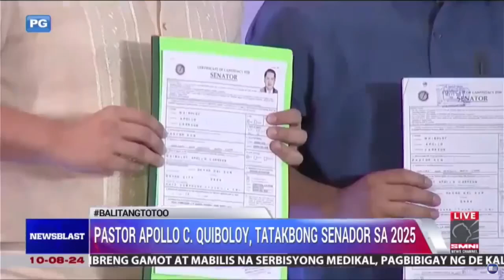Tatakbong senador ang spiritual leader ng the Kingdom of Jesus Christ na si Pastor Apollo C Quiboloy